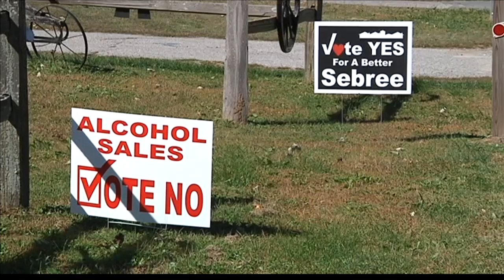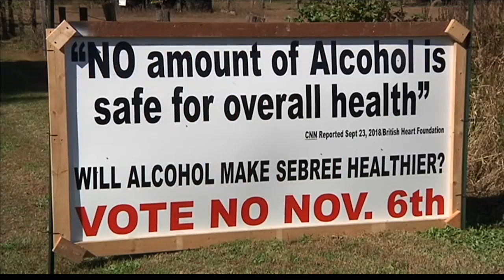Sebree voters see signs of wet-dry vote across town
While many Kentucky voters are focusing on races for Congress and State senate, some Webster County voters are focused on alcohol sales.